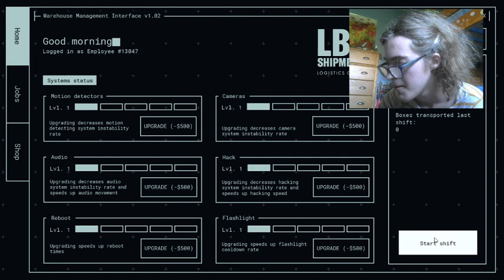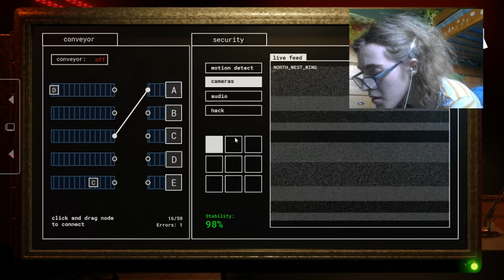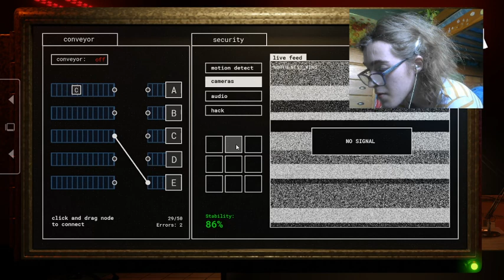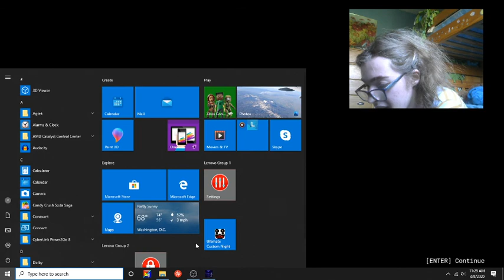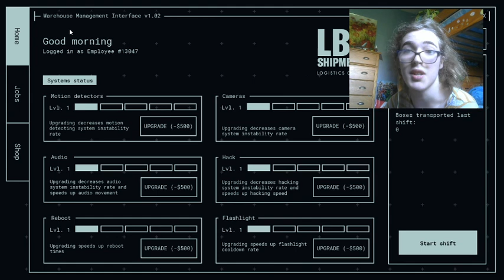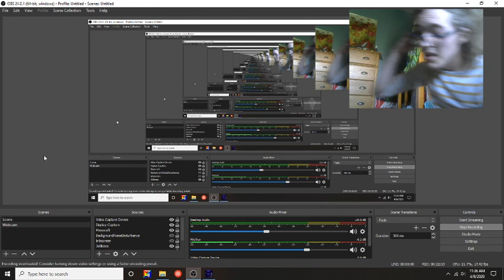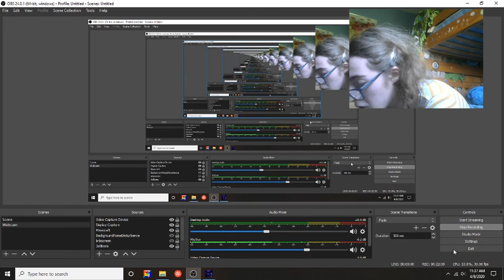Me Beginning Jollybees Phase 2 shift 1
thanks for